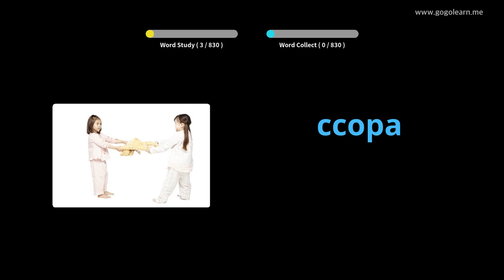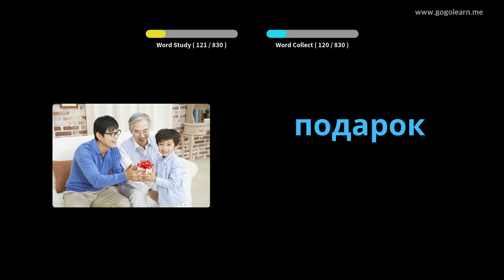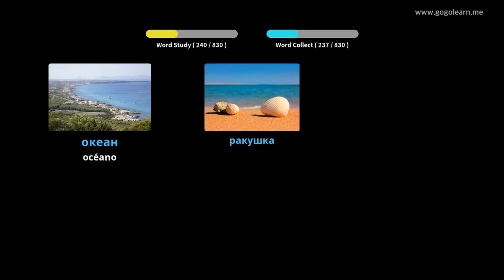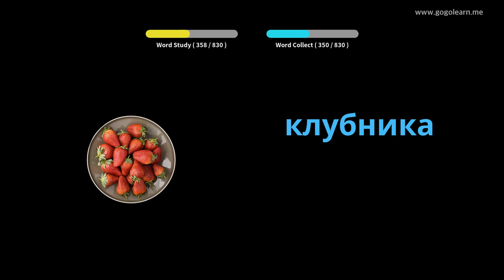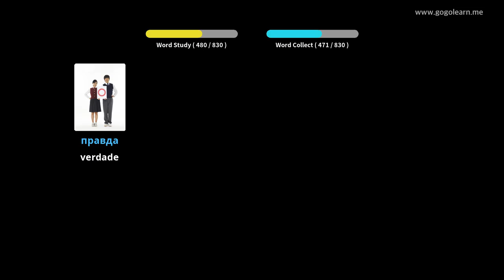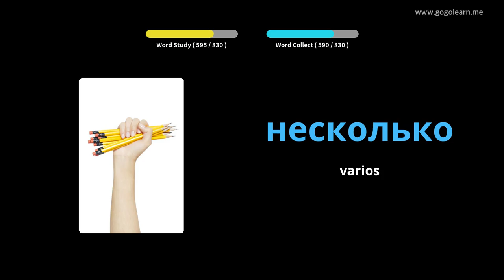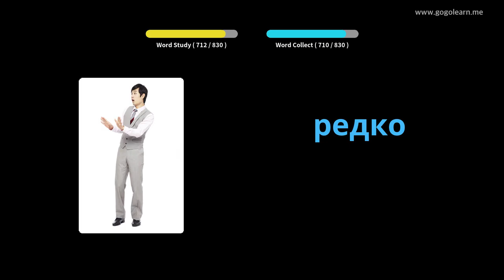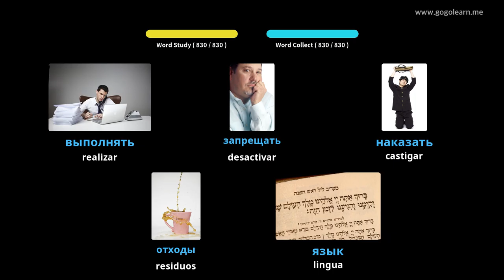Vocabulario ruso | Golearn